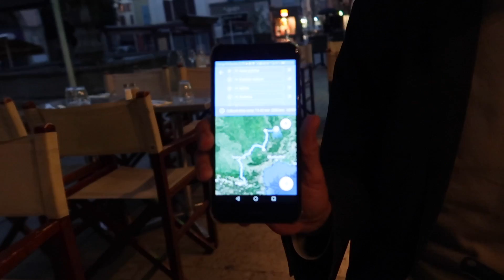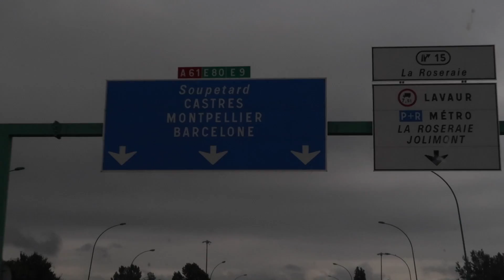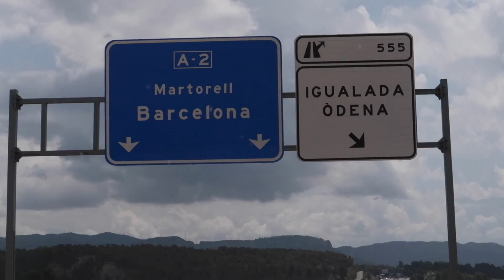Driving across Europe's tallest bridge (HONEST VLOG)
Since we love to make videos, we decided to make a channel, where we can post some vlogs, or as I prefer to call it "Video Diary". First vlog is a trip from Prague to Barcelona with my friend Adam. Let me know what you think. Really looking forward to your comments.